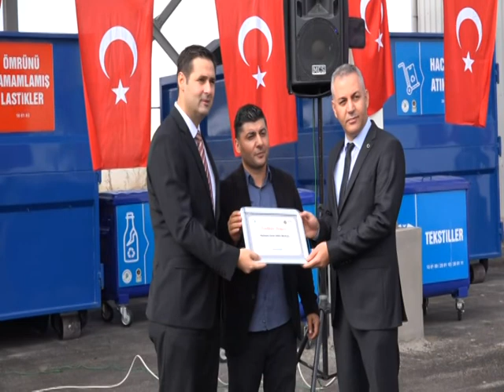Atık pillerden…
Malatya’da belediyeler ile taşınılabilir Atık Pil Üreticileri Derneği tarafından düzenlenen Atık Pil Toplama Yarışmasında ilk üç sırayı alan Yeşilyurt’daki okulların öğrencileri, ödül töreninde atık pillerden ay yıldız yaptı.